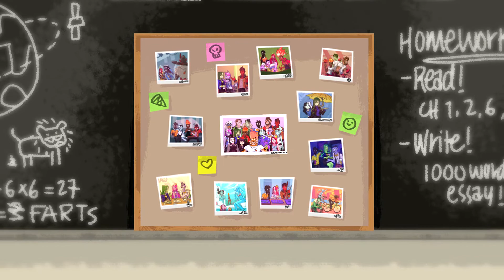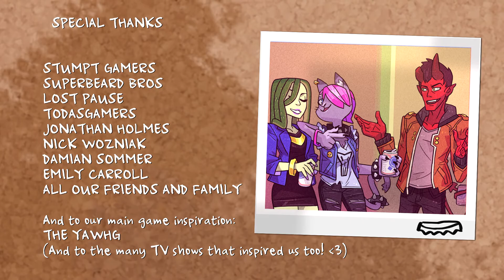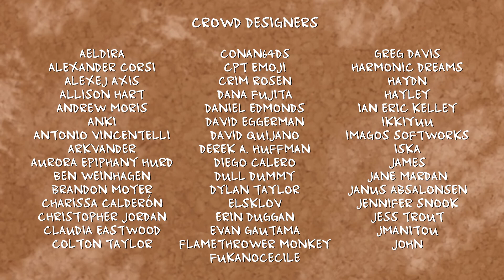Mystery Purchase?? - Monster Prom - Part 15